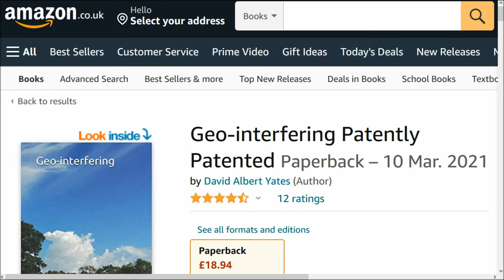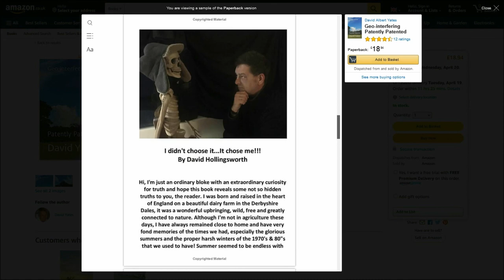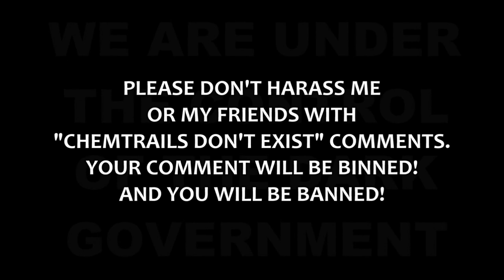CHEMTRAIL KOOK 15th April 2022 SkyWatchUK Taunton Somerset UK - MOURNING GORY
and
10. Finally, my brethren, be strong in the Lord, and in the power of his might.
11. Put on the whole armour of God, that ye may be able to stand against the wiles of the devil.
12. For we wrestle not against flesh and blood, but against principalities, against powers, against the rulers of the darkness of this world, against spiritual wickedness in high places.
13. Wherefore take unto you the whole armour of God, that ye may be able to withstand in the evil day, and having done all, to stand.
14. Stand therefore, having your loins girt about with truth, and having on the breastplate of righteousness;
15. And your feet shod with the preparation of the gospel of peace;
16. Above all, taking the shield of faith, wherewith ye shall be able to quench all the fiery darts of the wicked.
17. And take the helmet of salvation, and the sword of the Spirit, which is the word of God:
18. Praying always with all prayer and supplication in the Spirit, and watching thereunto with all perseverance and supplication for all saints;
19. And for me, that utterance may be given unto me, that I may open my mouth boldly, to make known the mystery of the gospel,
20. For which I am an ambassador in bonds: that therein I may speak boldly, as I ought to speak.
21. But that ye also may know my affairs, and how I do, Tychicus, a beloved brother and faithful minister in the Lord, shall make known to you all things:
22. Whom I have sent unto you for the same purpose, that ye might know our affairs, and that he might comfort your hearts.
23. Peace be to the brethren, and love with faith, from God the Father and the Lord Jesus Christ.
24. Grace be with all them that love our Lord Jesus Christ in sincerity. Amen.